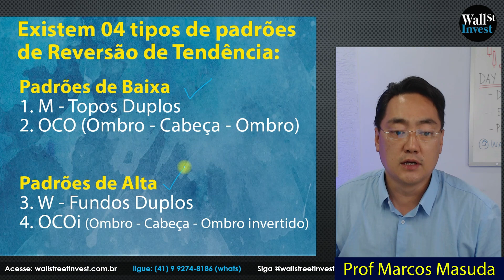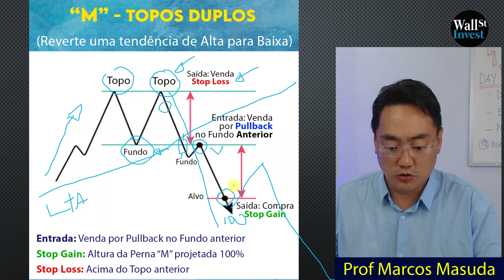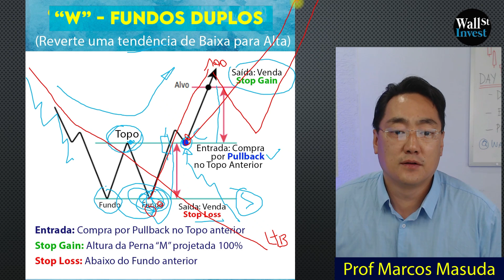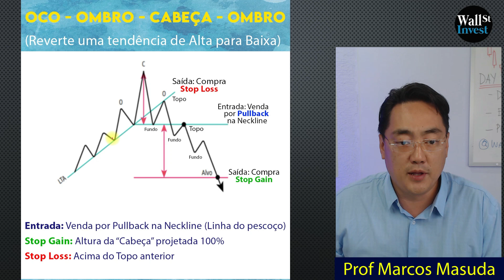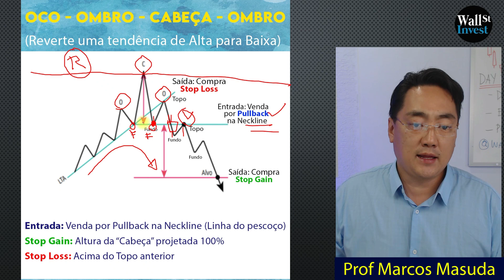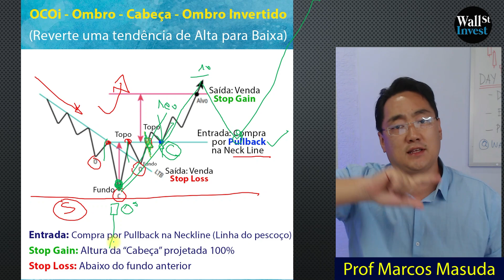04 PRINCIPAIS FIGURAS GRÁFICAS DE REVERSÃO - Price Action para Iniciantes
04 PRINCIPAIS FIGURAS GRÁFICAS DE REVERSÃO - Como eu opero? - Price Action para Iniciantes. Cortes

Assista essa aula completa
04 SINAIS DE ENTRADA NO DAY TRADE - Padrões de Reversão Price Action com Fibonacci VWAP e IFR

FIGURAS GRÁFICAS DE REVERSÃO TENDÊNCIA
(PRICE ACTION)
“M” “W” “OCO” “OCOi”

Também conhecido como Padrões Gráficoss de Reversão ou Chart Patterns
são figuras gráficas formadas após uma longa tendência, indicando uma possível reversão de tendência.

Existem 04 tipos de padrões de Reversão de Tendência:

Padrões de Baixa
M - Topos Duplos
OCO (Ombro - Cabeça - Ombro)

Padrões de Alta
W - Fundos Duplos
OCOi (Ombro - Cabeça - Ombro invertido)

M - Topos Duplos
(reverte uma tendência de Alta para Baixa)
Entrada: Venda por Pullback no Fundo anterior
Stop Gain: Altura da Perna “M” projetada 100%
Stop Loss: Acima do Topo anterior

W - Fundos Duplos
(reverte uma tendência de Baixa para Alta)
Entrada: Compra por Pullback no Topo anterior
Stop Gain: Altura da Perna “W” projetada 100%
Stop Loss: Abaixo do Fundo anterior

Entrada: Venda por Pullback na Neckline (Linha do pescoço)
Stop Gain: Altura da “Cabeça” projetada 100%

Entrada: Compra por Pullback na Neckline (Linha do pescoço)

Dica: Use a ferramenta “Preço FIBONACCI” junto com Padrões de reversão.
A técnica de Retração e Projeção Fibonacci apresenta:
Entradas por Retração (50% ou 61,8%) Saídas cautelosas ( 127,2%), Saídas Alvo (161,8%) e Saídas Longas (261,8%)

Como usar Fibonacci
Traçar Preço Fibonacci na primeira Onda de Impulsão, após a reversão de tendência

VWAP: Preço Médio Ponderado Por Volume
VWAP Diária, usar a partir das 10:30 da manhã
Se afastar entre 900 a 1200 Pontos no Mini índice em dias normais, sem noticias relevantes, o preço pode reverter e voltar para VWAP

IFR - índice força relativa